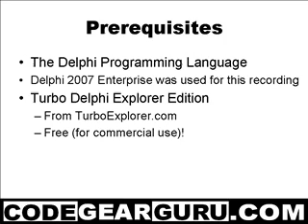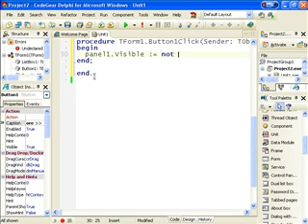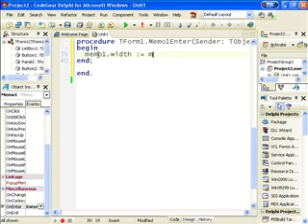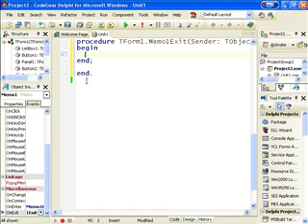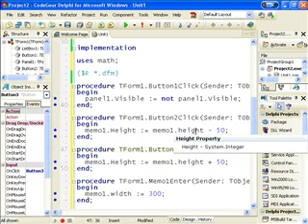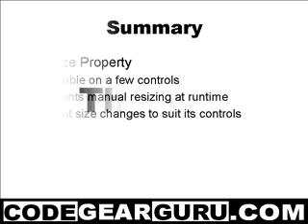Delphi Programming Tutorial #16 - Autosize property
Here we'll take a look at an example of using the Autosize property on a form to make it resize in response to its controls.

On this YouTube Channel, Alister has created many hours of video tutorials to help you learn Delphi Programming in efficient and effective ways.  Using his lessons, you will programme faster and better, skills applicable for beginners through to experts wanting to expand their programming and coding proficiency.